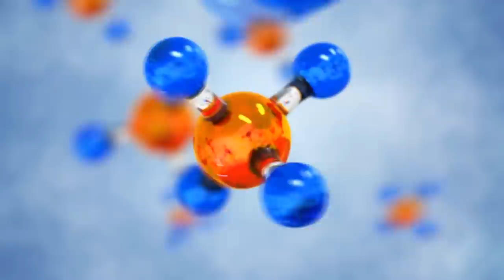Les Robots Les Plus Incroyables de Notre Époque !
Bienvenue dans le premier Astro Fécond ! On va découvrir les robots parmi les plus incroyables de notre époque, ou pas...

MUSIQUES :
♫ Rock Steady : Henrik Andersson
♫ Hide Aand Sneak : The Fly Guy Five
♫ Sneak Out And Break In : The Grateful 7
♫ The Sneak-Up : Leimoti
♫ New Dawn Is Rising : Stonekeepers
♫ With Finesse : Nathan Welch
♫ Someone Stole My Hat : Gerard Franklin
♫ Some Different Molecules : Josef Bel Habib
♫ Dolphin Serenade : Josef Bel Habib

Script & montage : Arnaud SIMON - Eric LASSALLE